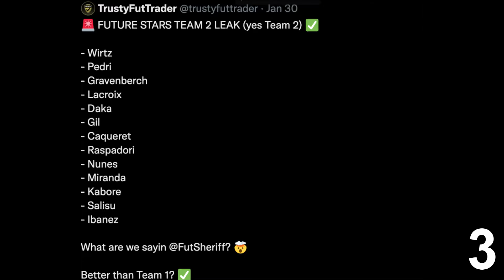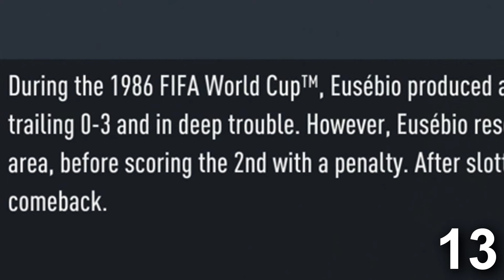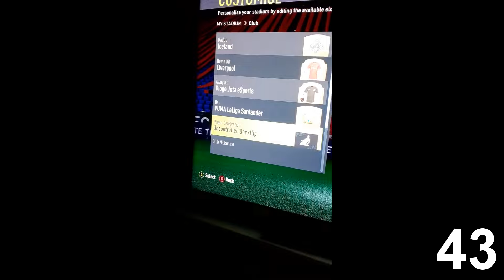49 RZECZY KTÓRYCH NIENAWIDZĘ W FIFIE 22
CZEŚĆ